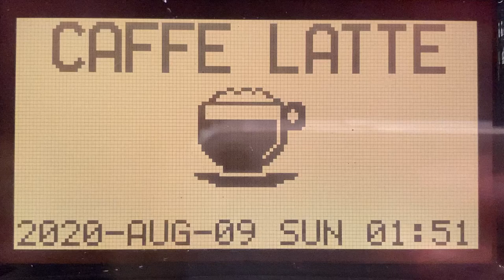カフェラテ コーヒーマシンの表示 快活CLUB亀戸駅前店